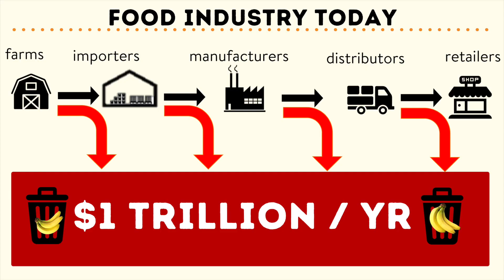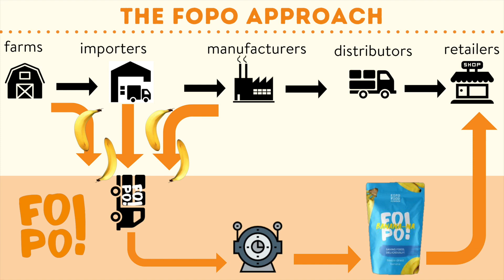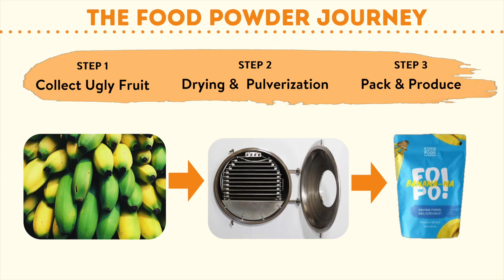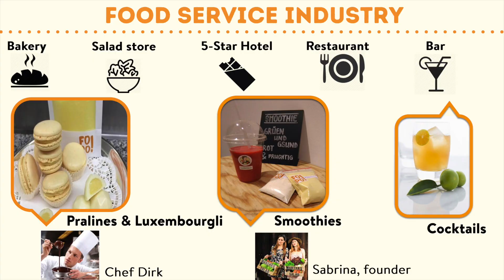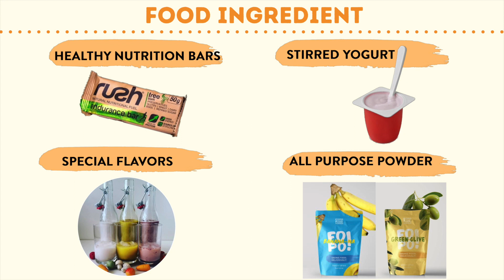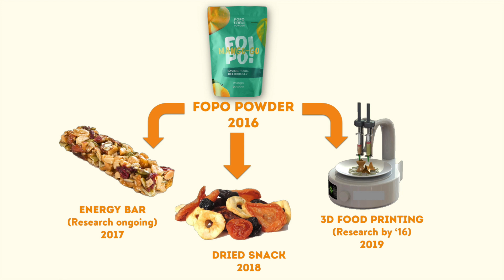How to Make Food Waste Delicious? | Gerald Marin | TEDxJacobsUniversity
To help save food, Gerald Marin and his team collect fruits and vegetables that would otherwise be wasted and turn them into dried food powder, prolonging shelf-life from 2 weeks to about 2 years.

An entrepreneur from the Philippines, Gerald Marin and his team have been working on eliminating food waste by turning them into food powder.